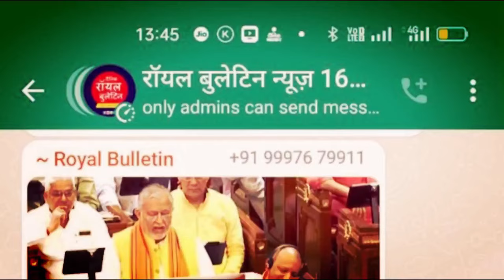बागपत में RLD के लोगों ने BJP कार्यकर्ताओं को दौड़ा दौड़ाकर पीटा, वीडियो वायरल, मच गया हंगामा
बागपत। उत्तर प्रदेश में राष्ट्रीय लोकदल,बीजेपी के नेतृत्व वाले एनडीए में शामिल हो गया है और 2 लोकसभा सीटों पर चुनाव भी लड़ रहा है लेकिन शायद अभी कार्यकर्ता इस गठबंधन को स्वीकार नहीं कर पा रहे है ऐसा एक नजारा बीती रात बागपत में फिर दिखाई दिया।

बागपत का एक वीडियो इस समय सोशल मीडिया पर तेजी से वायरल हो रहा है। इस वीडियो में आरएलडी कार्यकर्ता बीजेपी के कार्यकर्ताओं को दौड़ा-दौड़ा कर पीटते नजर आ रहे हैं। सोशल मीडिया पर पिटाई का वीडियो तेजी से वायरल हो रहा है। बीजेपी कार्यकर्ताओं की पिटाई को लेकर बीजेपी नेताओं और कार्यकर्ताओं में बेहद गुस्सा है और मामला पार्टी आलाकमान तक पहुँच गया है। वीडियो में देखा जा सकता है कि दो गुटों में भयंकर मारपीट हो रही है। वहीं, कुछ और लोग जमघट लगाए खड़े हैं। इस वीडियो में आरएलडी कार्यकर्ता बीजेपी के कार्यकर्ताओं को दौड़ा दौड़ा कर पीटते नजर आ रहे हैं।

दरअसल बीजेपी कार्यकर्ता के घर राजकुमार सांगवान को जाने से आरएलडी नेताओं ने रोका था इसी बात पर कहासुनी शुरू हुई थी। यह घटना छपरौली थाना इलाके के तिलवाड़ा गांव की है। इस मामले की गूंज लखनऊ तक पहुंची है। भाजपा के लोकसभा प्रभारी व जिला अध्यक्ष को स्थिति संभालती पड़ी।

आपको बता दें कि छपरौली विधानसभा के तिलवाड़ा गांव में बृहस्पतिवार की देर शाम को रालोद भाजपा गठबंधन के  प्रत्याशी डॉक्टर राजकुमार सांगवान का जनसंपर्क कार्यक्रम था। जहां छपरौली विधानसभा क्षेत्र के भाजपा नेता भी मौजूद थे, जो डॉक्टर राजकुमार सांगवान को अपने घर पर चाय पर लेकर जाने के लिए कहने लगे। वहां मौजूद कई रालोद कार्यकर्ताओं ने इस पर आपत्ति जताई। इसे लेकर भाजपा नेता और रालोद कार्यकर्ताओं में कहा सुनी होने लगी। जिसके बाद  रालोद कार्यकर्ताओं ने भाजपा नेता को पीटना शुरू कर दिया। मामला बढ़ता देखकर डॉ. राजकुमार सांगवान वहां से चले गए। अन्य लोगों ने भी किसी तरह उनका बीच बचाव कराया। बाद में इसका पता चलने पर भाजपा कार्यकर्ता वहां पहुंच गए और हंगामा होने लगा।

भाजपा के लोकसभा प्रभारी अशोक नागर, जिला अध्यक्ष वेदपाल उपाध्याय सहित अन्य पदाधिकारी वहां पहुंचे और छपरौली थाना पुलिस को सूचना देकर वहां बुलाया गया। वहां बीजेपी के जिला अध्यक्ष के साथ भी रालोद कार्यकर्ताओं की नोकझोंक होने लगी, तो किसी तरह मामला शांत कराया गया।

जिसकी वीडियो भी अब सोशल मीडिया पर तेजी से वायरल हो रही है. वायरल वीडियो में आप देख सकते हैं कि किस तरह से युवक आता है और बेल्टों से मारपीट करता है. कई लोगों से मारपीट की जा रही है। बीच बचाव भी लोगों द्वारा कराया जा रहा है।

छपरौली के थाना प्रभारी कुलदीप सिंह ने बताया कि तिलवाड़ा में मारपीट की सूचना मिली थी, जिसमें वहां पुलिस पहुंची थी। वहां पता चला कि मारपीट नहीं हुई है बल्कि नोंकझोक हुई थी इसमें अभी तक कोई लिखित शिकायत नहीं मिली है। यदि शिकायत मिलती है, तो कार्रवाई की जाएगी।

भाजपा जिला अध्यक्ष वेदपाल उपाध्याय ने बताया  कि तिलवाडा गांव में डॉ राजकुमार सांगवान आए हुए थे, जहां भाजपा नेता प्रत्याशी को अपने घर ले जाने की बात कहने लगे। उसको लेकर कहासुनी हो गई और रालोद कार्यकर्ताओं ने भाजपा नेता के साथ मारपीट की। मैं इस बात को ऊपर तक बताऊंगा।

पीड़ित बीजेपी नेता ने आरोप लगाया है कि रालोद नेता अपराधी है और हर चुनाव में गुंडागर्दी करता है , उससे उन्हें अपनी जान का भी खतरा है।

आपको बता दे कि बागपत में इससे पूर्व भी दोनों दलों में मतभेद सामने आये थे जब मोदी-योगी जिंदाबाद के नारे न लगाने पर रालोद महिला सभा की अध्यक्षा से विवाद हो गया था जिसके बाद उन्होंने पार्टी छोड़ दी थी। रालोद व भाजपा की संयुक्त चुनावी बैठक में जिला अध्यक्ष रेणु तोमर शामिल हुई थी। इस बैठक के दौरान दोनों ही दलों के पदाधिकारी व कार्यकर्ताओं के मोदी-योगी जिंदाबाद के नारे लगाने पर वह सहज नहीं थी और उन्होंने विरोध कर दिया था। इनके इस कदम पर हंगामा हो गया था और रेणु इस्तीफा देने के लिए मजबूर हुईं थी ।